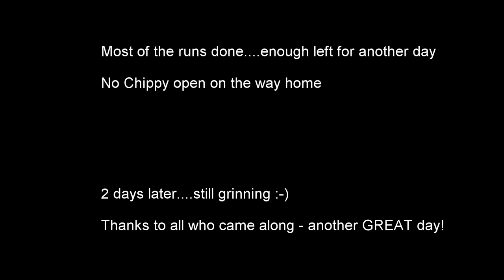Bike Park Wales- We had to have a go!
18 or so from Llani, Newtown, Builth etc went down to Merthyr and had rain, snow, hail, sleet and a brief spell of sunshine but more importantly had a brilliant day out. Bike Park Wales is awesome- we didn't use the uplift but still managed 7 runs down some flowing and technical trails- going back soon!